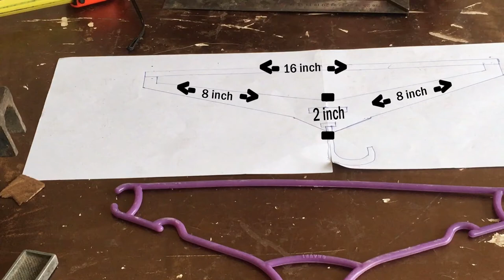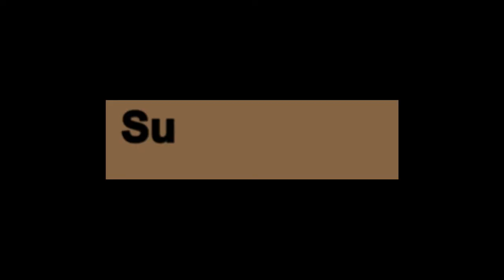Clothes Hanger | Diy Wooden clothes hanger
Hi guys today I am making Wood clothes hanger at home, with Solid wood construction to hold your heaviest clothes, This hanger is  slim and sleek design allows you to maximize space in your closet while keeping your clothes secure when being stored.

How to make wooden gadgets
How to make wooden cloth hanger
How to make coat rack at home
How to make hat rack
How to make wall cloth hanger
How to make wooden wall hanger
How to make wooden cloth holder